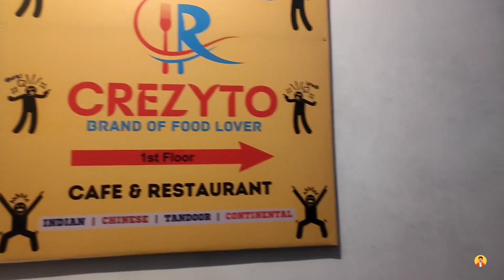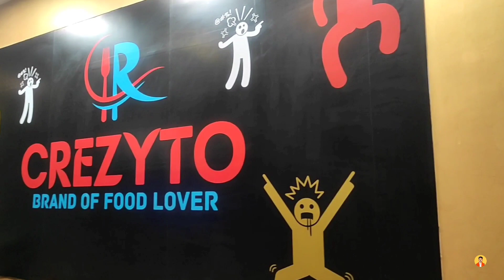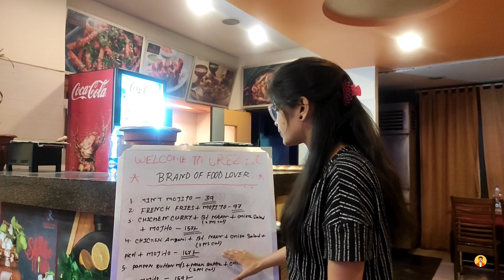CHEAPEST COMBO RESTURANT | ONLY 99rs. 7 ITEMS | CREZYTO | MATKA BIRIYANI | Best Combo Resturant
Address - S.S, above ICICI Bank, Aranyak (West), B. Sarani, Sector-2A, Bidhannagar, Durgapur, West Bengal 713212

we explore the hidden gem of Durgapur—the most affordable air-conditioned restaurant in town, Crezyto. This restaurant has gained quite a reputation for its unbeatable combo offers, making it a go-to spot for budget-conscious foodies.

Prepare to be amazed by the wide range of delectable food items available at unbelievable prices. Indulge in their mouthwatering burgers priced at just 28 rupees, savor the crispy goodness of chicken pakoda for a mere 29 rupees, and experience the heavenly flavors of their Drums of Heaven at an incredibly affordable price of 39 rupees. Crezyto has truly mastered the art of providing delicious meals at pocket-friendly prices.

If you're looking for convenience, Crezyto has got you covered with their special home delivery offer. For just 99 rupees, you can enjoy a delightful combo of 7 items delivered right to your doorstep, with the added bonus of free delivery. It's a fantastic deal that ensures you can enjoy their scrumptious food in the comfort of your own home.

That's not all—Crezyto goes above and beyond to make your birthday celebrations extra special. If you or your loved ones have a birthday coming up, you're in for a treat. The restaurant offers a completely free birthday celebration package, allowing you to enjoy a memorable dining experience without spending a penny.

So why wait? Don't miss the opportunity to visit Crezyto, the cheapest air-conditioned restaurant in Durgapur. Indulge in their mouthwatering combo offers, take advantage of their affordable home delivery service, and celebrate birthdays in style—all while keeping your wallet happy.